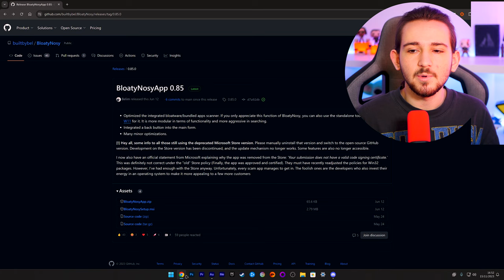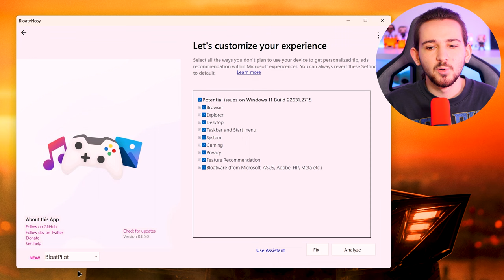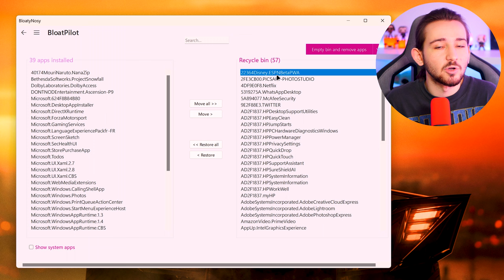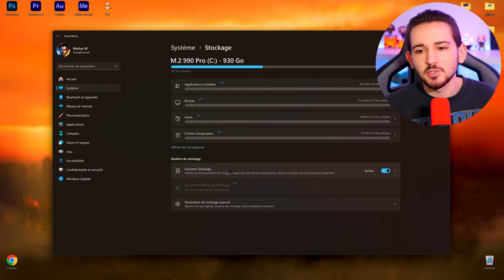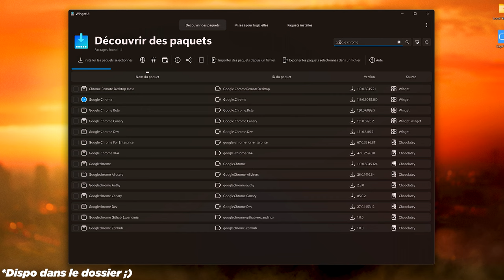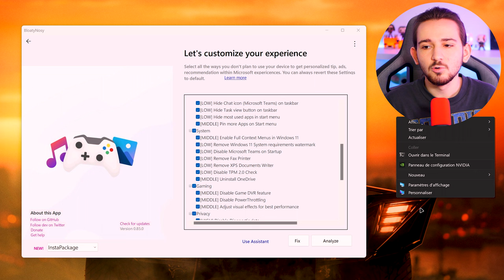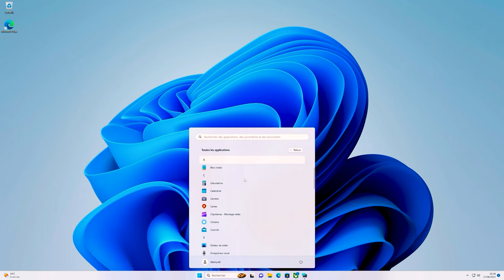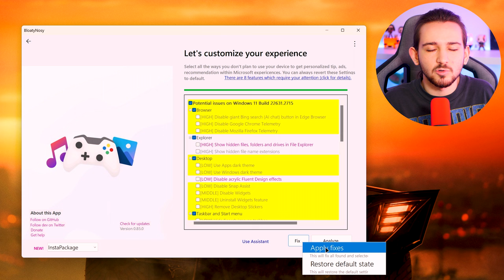Windows plus PROPRE et plus RAPIDE - BloatyNosy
😱 Découvre BloatyNosy un logiciel très puissant et très utile qui te permettra de personnaliser et d'optimiser ton OS Windows en boostant également tes performances en jeux (et en gérant la télémétrie)

🚀 Dans cette vidéo je te présente BloatyNosy dans sa globalité en détaillant l'utilité et l'impact de chaque fonction afin de t'aider dans ta personnalisation et tes choix... MAIS c'est pas tout... Si tu passes par le dossier d'optimisation ULTIME tu auras des presets et des plugins déjà installé

⏳ *Time code :*

0:00 Présentation de la vidéo
0:34 Installation de BloatyNosy
1:27 Présentation de l'application
2:53 BloatPilot - BloatyNosy
5:17 WinModder - BloatyNosy
9:41 InstaPackage - BloatyNosy
10:14 Opti, Télémétrie... - BloatyNosy
14:52 Mes préréglages
16:07 Application des optimisations
17:23 Réglages par défaut
17:54 Conclusion & Détails

🌍 *Ressources :*